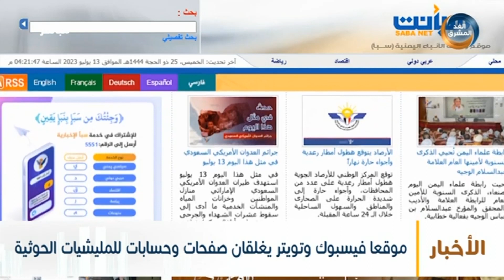موقعا فيسبوك وتويتر يغلقان صفحات وحسابات للمليشيات الحوثية